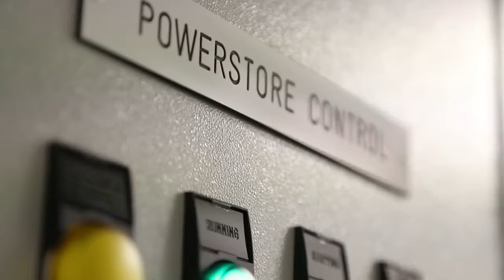ABB and Solar Impulse: the US Crossing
The Solar Impulse aircraft has landed safely in New York City, marking the culmination of a major portion of the Solar Impulse around-the-world mission: the crossing of the USA. These American flights, which began in Hawaii, have come at a time when ABB has never been stronger in North America, multiplying its presence and activities and emerging as a major industrial player on the continent.